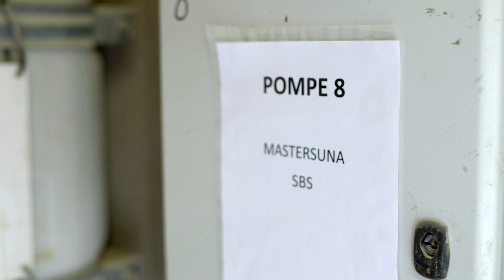MasterSuna – Sand Blocker Solutions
Les fines et les argiles ont longtemprs été considérées comme inapropriées à la production de béton de haute qualité. Grâce au concept Sand Blocker Solutions de Master Builders Solutions, les sables difficiles sont devenus une ressource précieuse. Une histoire aux incroyables avantages mesurables et durables.